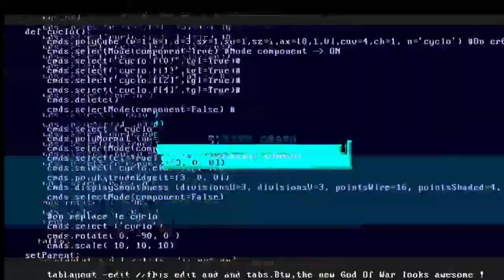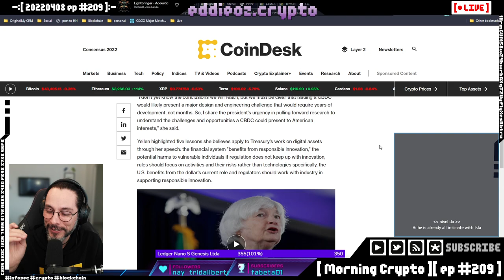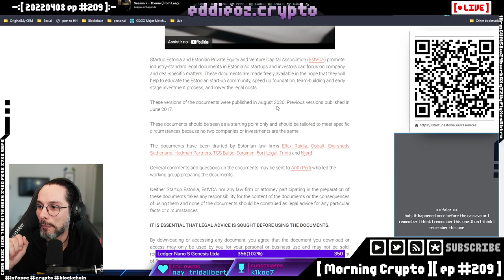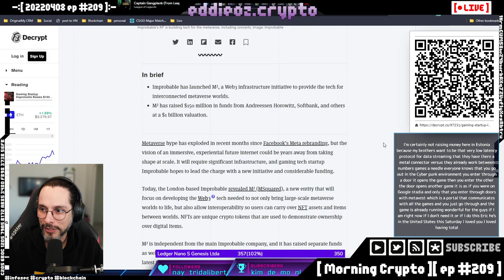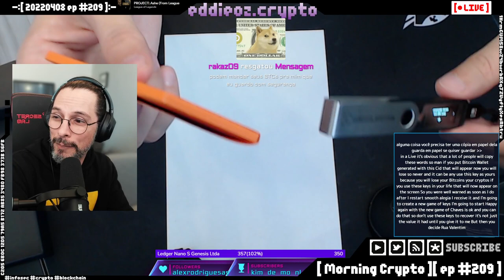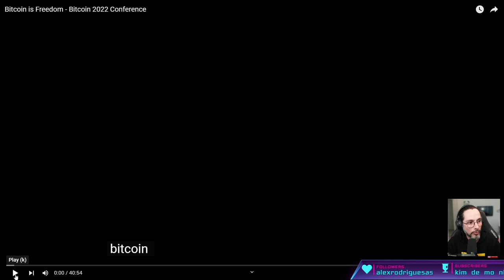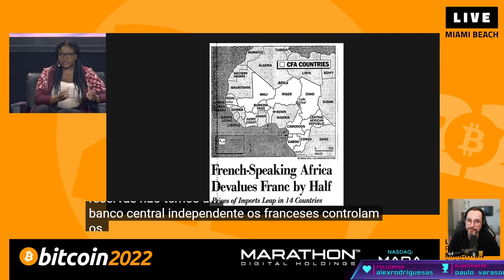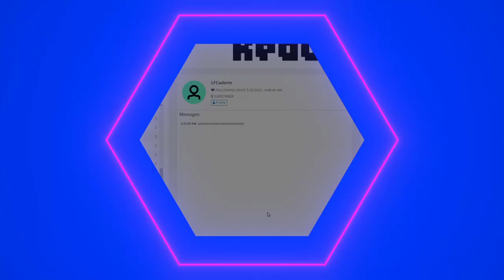[ Morning Crypto ][ ep #209 ]: Africa do Sul e CBDC, Tesouro US, Highlights Bitcoin 2022, Robinhood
[ CONTEUDO ]

- Africa do Sul e CBDC,

- Tesouro do US,

- Highlights Bitcoin 2022,

- Mineração para aquecer piscina,

- Unbox Ledger Nano S,

- Avalanche,